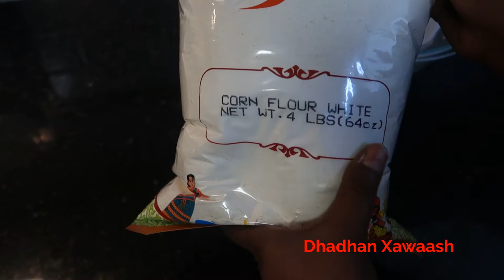Cajiin Qamiir Ah Saab Usameyso\ Somali Flatbread(Muufo) Dough Starter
3 cup white corn flour 1 cup all purpose flour 1\2 tsp yeast 1\2 tsp salt let it rest at least 12 - 24 hour in room temperature